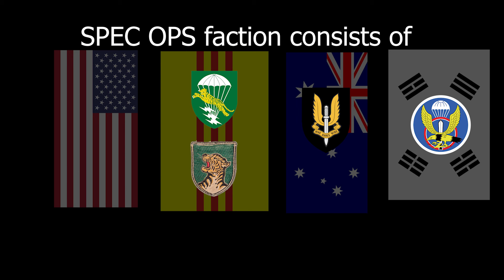Rising Storm 2: Vietnam - Spec Ops (SOG) Gameplay (GOM4)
This is slightly outdated, I’ll have to update it again.

Spec Ops faction in Rising Storm 2: Vietnam consists of every Southern nation’s (Free World Military Force) special forces.

Through the mod Gameplay Overhaul Mod 4 (GOM4) by AdrianSteam, you can play as them through two maps:
VNTE - Operation Forrest (Thai Army now)
VNTE - Cuu Ho
VNTE - Border Watch
VNTE - DMZ (Thai Army now)

From Australia/New Zealand
SASR

South Vietnam
CIDG
LLBD (ARVN SF)

South Korea
ROKSF

United States
MACVSOG
CIA
US Army SF (Green Berets)
Navy SEALS
MIKE force

I tried going through each weapon from each class under the Spec Ops faction.

Mod by Adrian Steam

Time stamps:
0:00 intro
0:30 History Lesson
0:46 Customization
7:07 VNTE - Operation Forrest
35:06 VNTE - Cuu Ho by Fa Ngum
51:49 RAMBO MODE
59:50 extra gameplay clips

PS:
Cuu Ho is impossible with bots